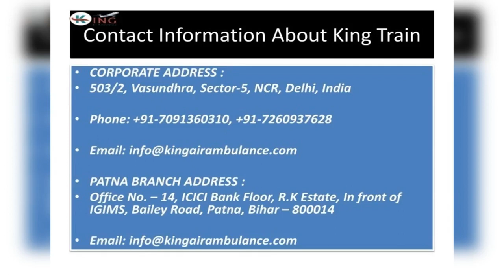Book At Low-Cost Train Ambulance Service in Ranchi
If you need the Medical Train Ambulance Service in any city in Ranchi. Is your patient in a crucial situation? Do you want to get them treated in any major hospital in India? There is only one way out to all these queries that you have to contact the King Train Ambulance Service Ranchi. King Train Ambulance Service in Ranchi is able of shifting your patients from every miniature large city hospital in India for incredibly dependable and low price and specialist doctors and Well Qualified Medical Team to think about for your patients.